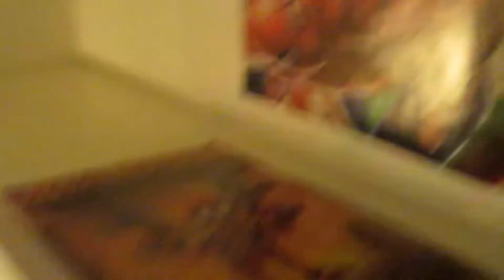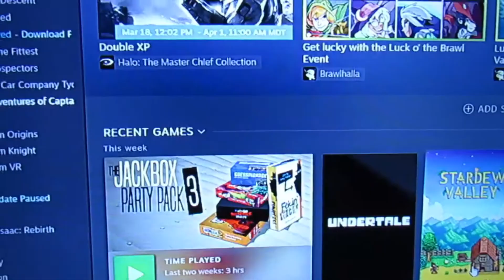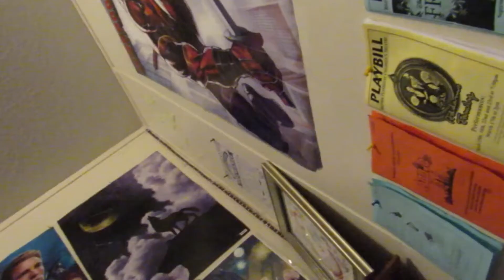Quarantine Sucks...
Today I go through what I've been doing during Quarantine. It's not much